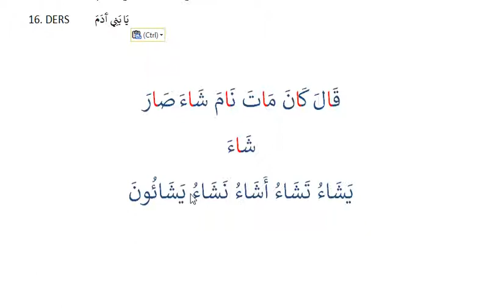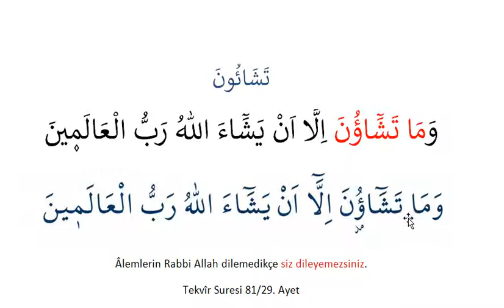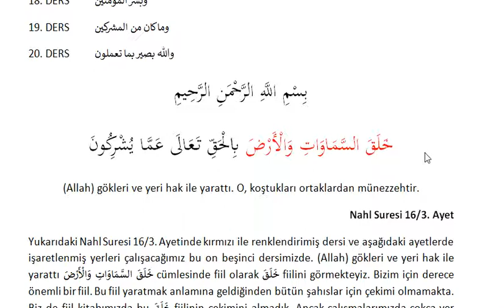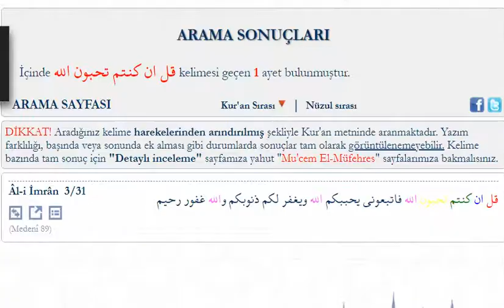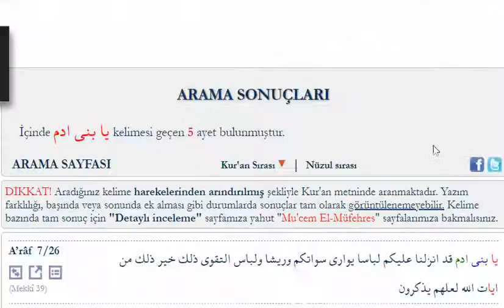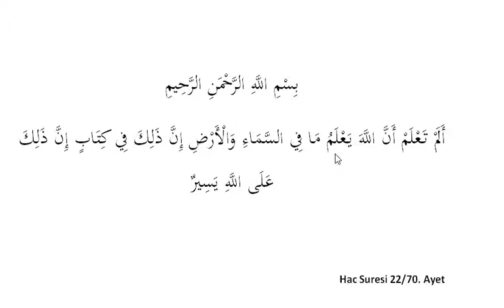EBZER 15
Videolarda derslerimizi işlediğimiz kitaplara ve kaynak kitaplara ücretsiz olarak